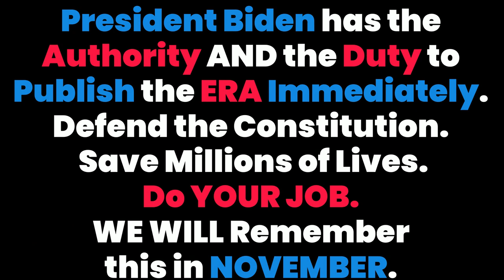Message at the Lincoln Memorial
As IndependenceDay 2023 comes to a close we want to remind that half of us do NOT currently enjoy EqualRights in the Constitution; and that while we do not live in the land of the free we certainly do live in the home of the brave. Women like these Chapter Presidents of NOW who stand up in public places and take up space, speaking truth to power and shining light in dark places; like the young activists at GenerationRatify who aren't just celbrating the 175th anniversary of the first ever Women's Rights Convention, they are having another one to finish the job; like the millions of activists who have fought for a century to right this fundamental flaw in our most critical document; like every single person who does something ANYTHING to stand up and fight to for what we have already rightfully won - to be equal in the eyes of the law and therefore finally have the law applied to us equally. Let this be the last fourthofjuly where 200 million of us are still waiting to be recognized as full and equal citizens by this country.